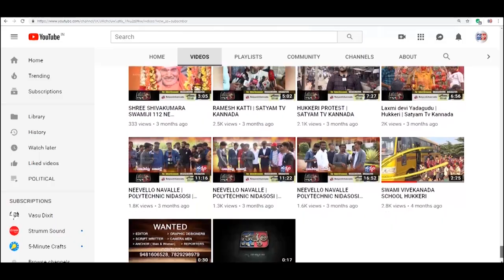KAGWAD-ಜೋಗಳ ಗ್ರಾಮದ ನದಿಯಲ್ಲಿ ಬೋಟ್ ಚಾಲನೆ... ಸುರಕ್ಷತಾ ಕವಚಇಲ್ಲವೇ ಇಲ್ಲ||SATYAM TV KANNADA